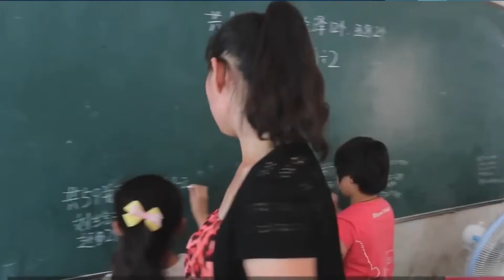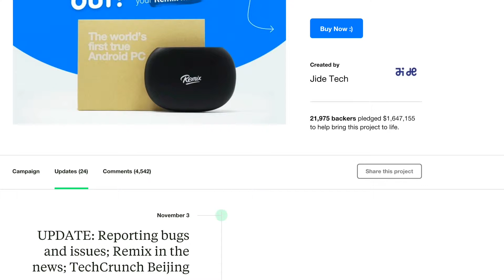three@five: US$133 for french fries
A daily digest of trending international, Chinese mainland and Hong Kong news from Monday to Friday.

1 Playing forbidden in elementary
2 Android OS gadget launched
3 US$133 for french fries